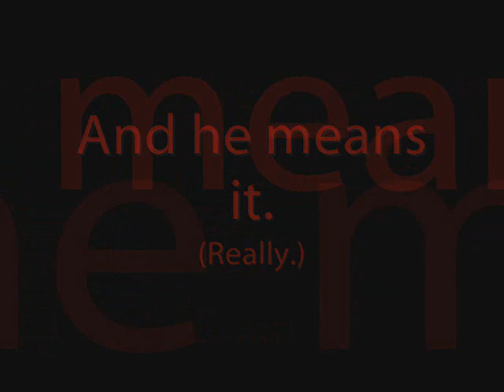RE-RETURN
Another return video.